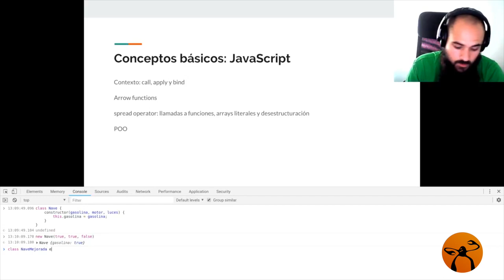Conceptos básicos para REACT: JavaScript para REACT 3ra parte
En esta lista de videos aprenderás los conceptos básicos de React,  un breve repaso de HTML, CSS y Javascript ES6 y las instalaciones.
En el curso completo vamos a centrarnos más en React JS, donde aprenderemos a crear Componentes, manejar el DOM y utilizar otras bibliotecas externas como Redux, Router o Jest.

Enlace al curso introductorio en nuestra plataforma en el que podrás ver unos cuantos videos gratuitos adicionales y al terminarlos estarás list@ para el curso completo:

¡Never give up and KeepCoding!En esta lista de videos aprenderás los conceptos básicos de React,  un breve repaso de HTML, CSS y Javascript ES6 y las instalaciones.